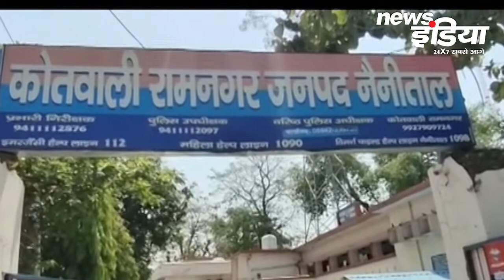Uttarakhand News Updates । 'अपना उत्तराखंड' में देखिए Uttarakhand की बड़ी खबरें ।